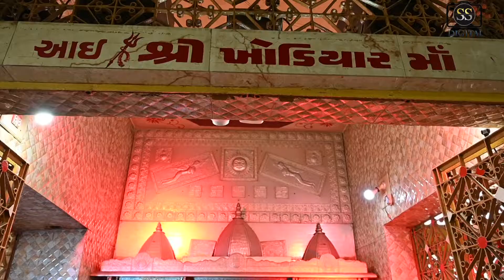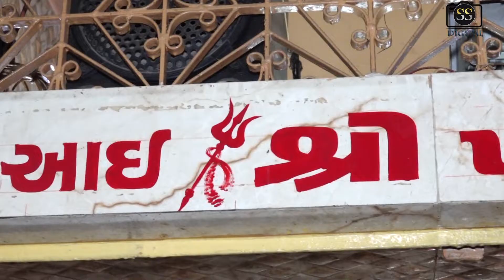Kadi Khodiyar Maa Ni Aarti// Part - 31// ખોડિયાર માંની આરતી ||2022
Title : Khodiyar  Maa Ni Aarti //
Saurin Studio Kadi : 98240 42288